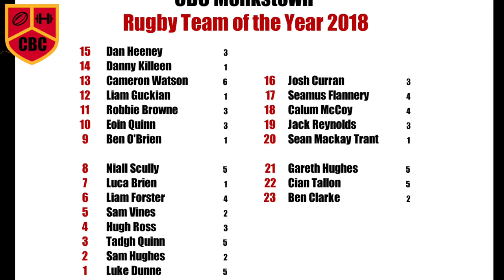CBC Rugby Team of the Year 2018